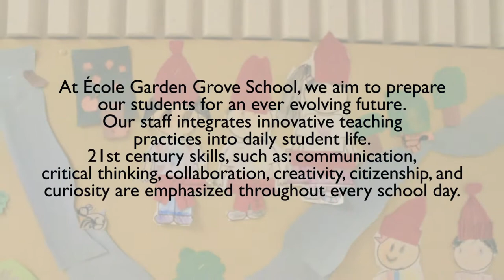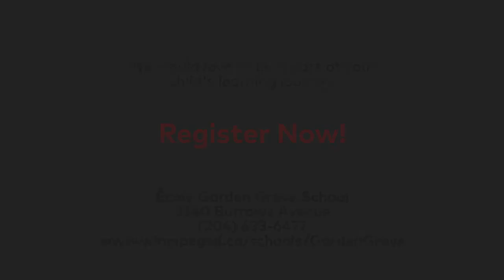Welcome to École Garden Grove School!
We are now ACCEPTING REGISTRATIONS for the next school year!

Welcome to École Garden Grove School! We are a dual track school from Nursery- Grade 6, and offer English and French Immersion (starting from Kindergarten) programming. We welcome you all, and look forward to be a part of your child's learning journey.